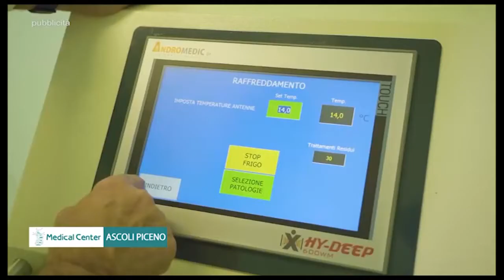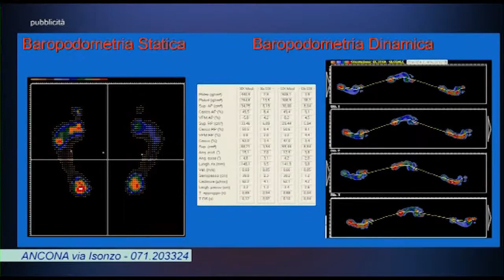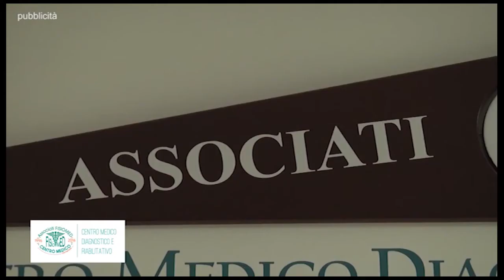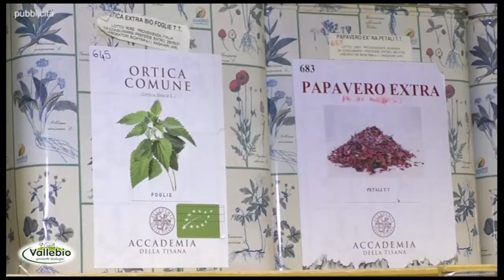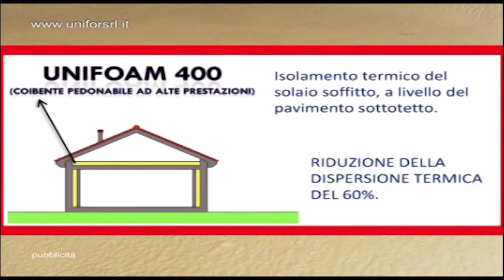CANALE SALUTE: I PROBLEMI D'ANSIA NEGLI ADOLESCENTI E NEI GIOVANI 17/2/2021 - 2à parte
CANALE SALUTE , programma dedicato alla medicina e alla salute condotto da Adriana Chiodi e prodotto da TVRS , in onda il mercoledì alle ore 20:50​ sui canali 11 e 511 HD di TVRS, il giovedì alle ore 20:45​ sul canale 675 YouTVRS e la domenica domenica alle ore 11:50​​​ su TVRS canali 11 e 511 HD.
Ospite della puntata il Prof. BERNARDO NARDI, Docente UNIVPM, Direttore Centro Adolescenti Ospedali Riuniti Ancona, Servizio Sportello d'ascolto per studenti UNIVPM, Psichiatra Psicoterapeuta e Neurologo